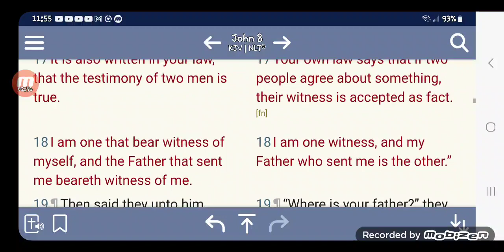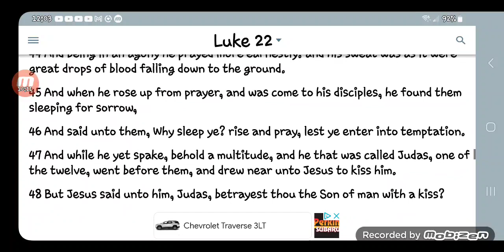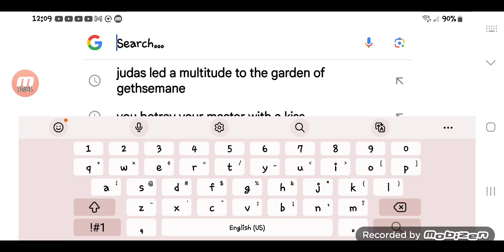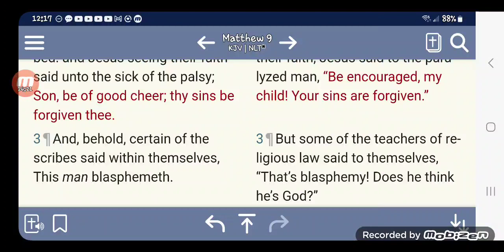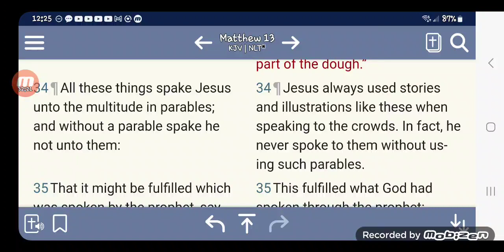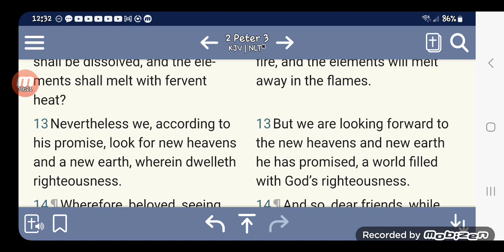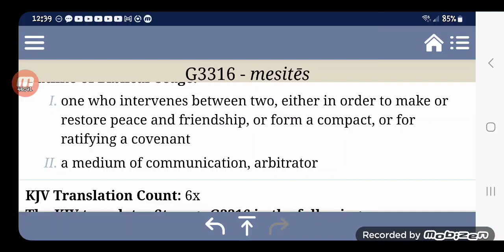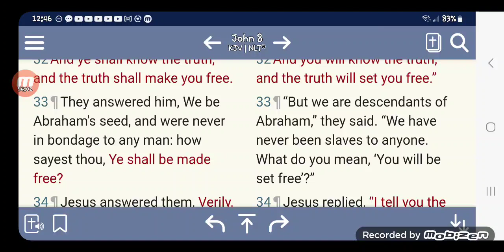"Ye are from beneath, I am from above." Some words on John the 8th chapter.